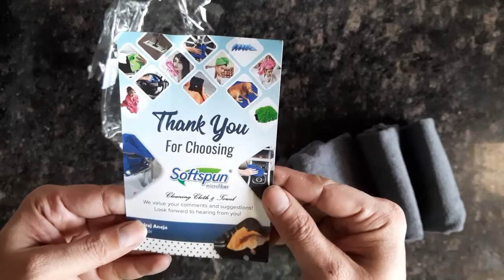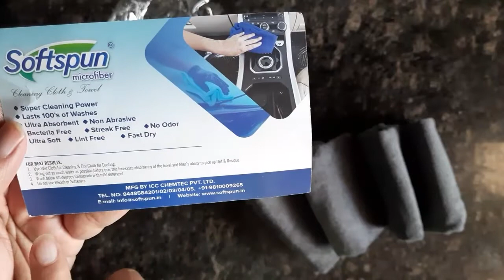SOFTSPUN Microfiber Cloth - 4 pcs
SOFTSPUN Microfiber Cloth - 4 pcs - 40x40 cms - 340 GSM Grey- Thick Lint & Streak-Free
Multipurpose Cloths - Automotive Microfibre Towels for Car Bike Cleaning Polishing Washing & Detailing